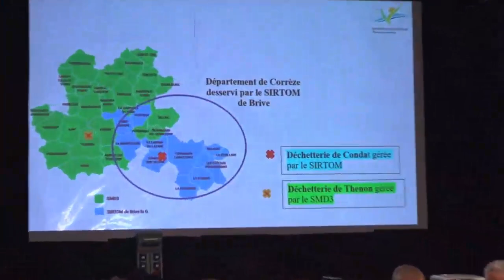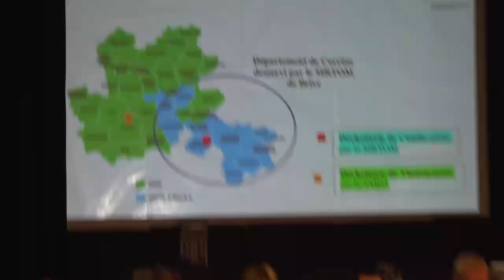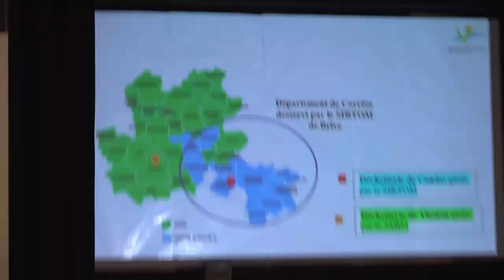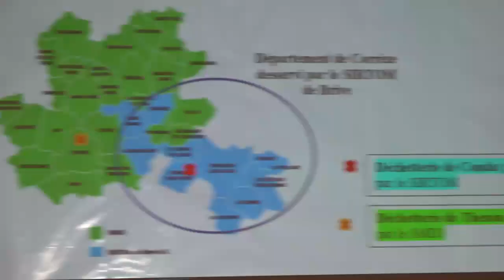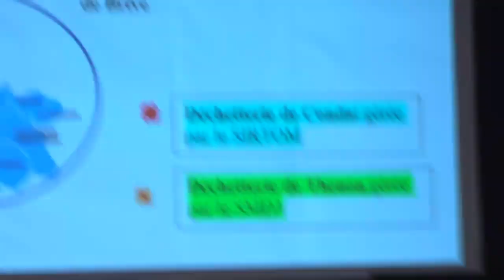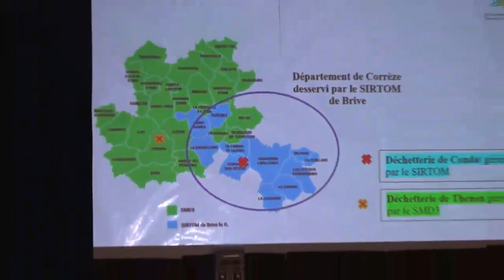CCTHPN Smd3 3 départs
Extrait du conseil communautaire du terrassonnais du 2 mars 2023 : la demande de réduction du périmètre d'intervention du SMD3 pour les trois communes  Beauregard-de-Terrasson, Peyrignac et Villac, a été votée à l'unanimité sauf deux abstentions. Ces communes souhaitent rejoindre le Sirtom de Brive pour ce qui est du ramassage des ordures ménagères. Les trois communes en question sont entourées déjà de communes qui sont collectées par Brive.